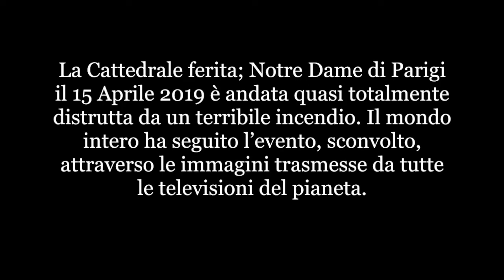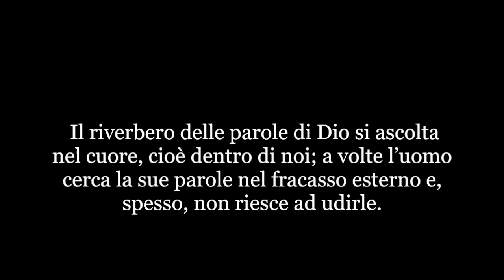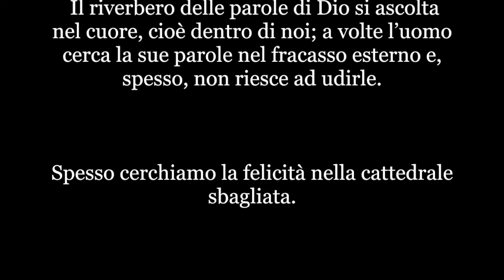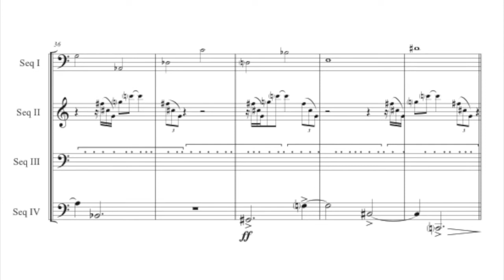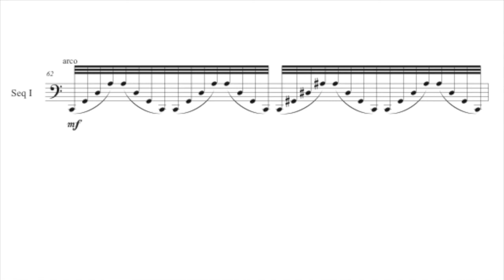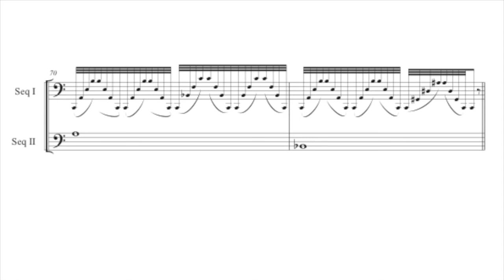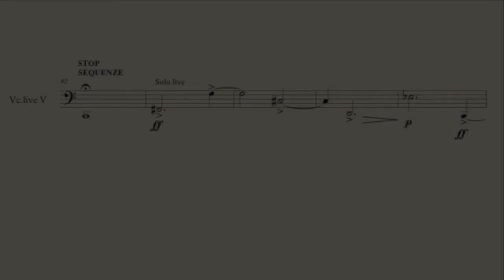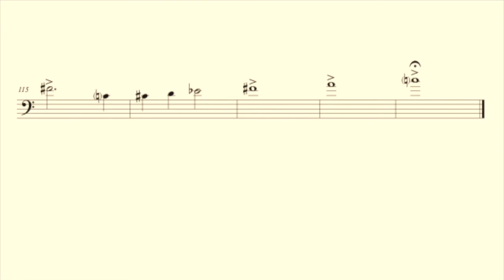Luciano Di Giandomenico - La Cathédrale Blessée film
Composizione per Violoncello e Live Electronics
prima esecuzione Budapest Music Center - Café Festival 17 ottobre 2019
violoncello Pierluigi Ruggiero